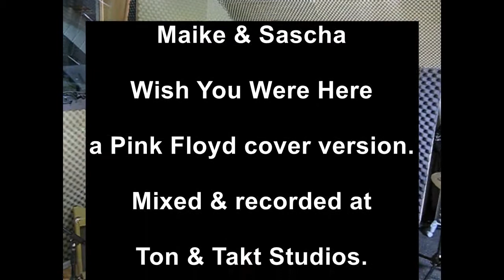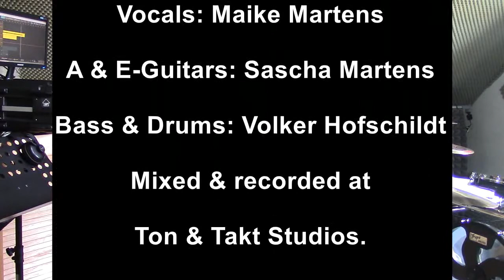Wish you were here - Pink Floyd cover - Maike & Sascha